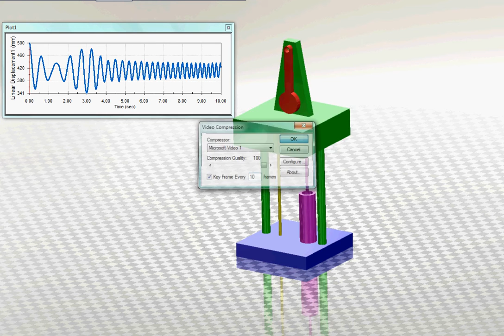vibration_test.avi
السؤال . ما مقدار السرعه الدورانيه للحصول على اكبر سعه للاهتزازه ؟
بتبدا السرعه بزياده بالتدريج  لكن سعه الاهتزازا بتزيد في البدايه فقط ثم تنخفض مع زياده السرعه

The question is , how mach speed of rotating mass at maximum amplitude?
by increasing the speed of rotting mass the amplitude increase until maximum then decreasing

Design by Eng.Ahmed El-Bhje

Kafrelsheikh University